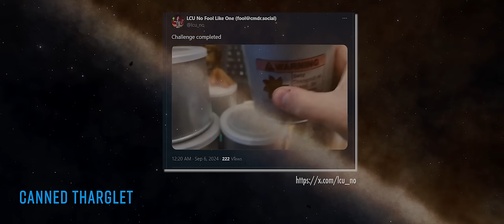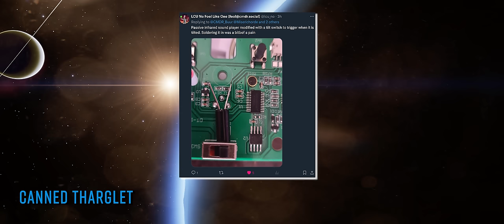Elite Dangerous NEWS: Historical Upcoming Milestone, Canned Tharglets & More!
Community creativity peaks again with a canned Tharglet. An historical milestone for Elite lands later this month and there’s a competition to bag yourself a free Mandalay! o7 CMDRs

-Featured creators-

Elite at 40 Years

Mandalay Competition